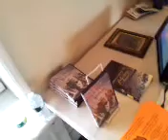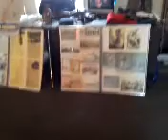Qik - 3 Centuries of African American Soldiers by 6th usct / 1st rhode island Regiments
Streamed by 6th usct / 1st rhode island Regiments in United States. Qik is the fastest way to upload videos to YouTube from your mobile phone.